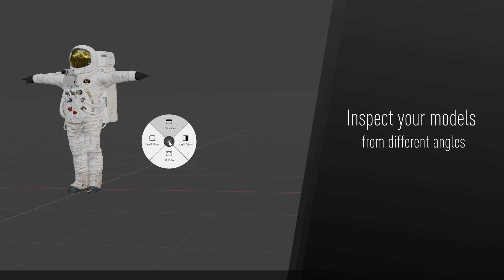Blender x 3Dconnexion - SpaceMouse benefits and features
Unlock seamless Blender 3D navigation and precise control with 3Dconnexion devices, enabling fluid, simultaneous actions that enhance efficiency and creativity for complex modeling, sculpting, rigging, texturing tasks and more.